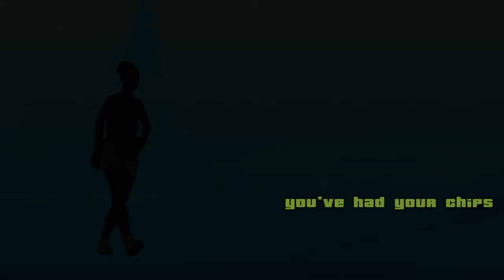GTA San Andreas Rainbomizer Part 8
i got the damn Cheat dddddddaaaaaadwa i idiot,🤦‍♂